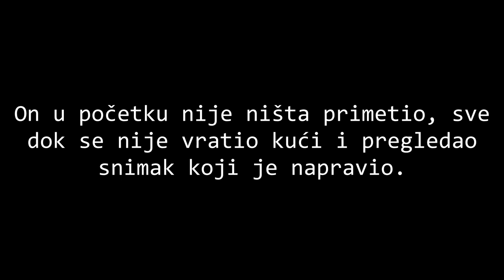Zastrašujući Video Snimljen u Šumi!